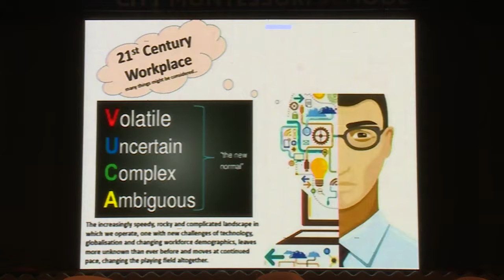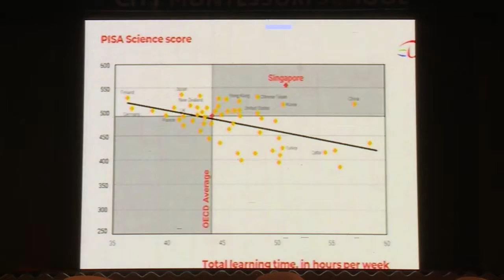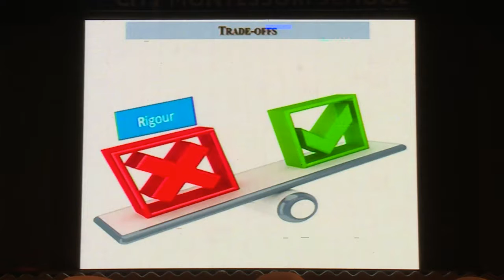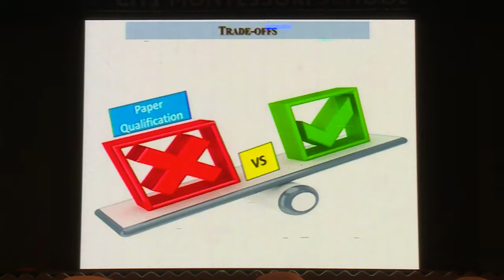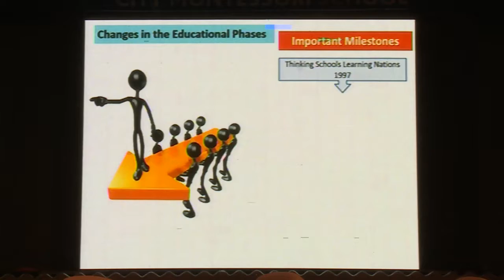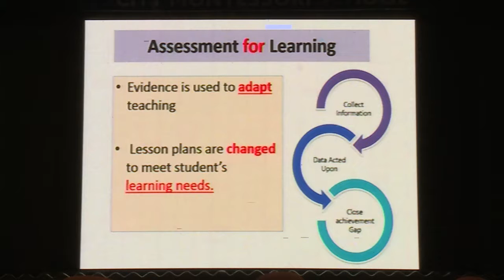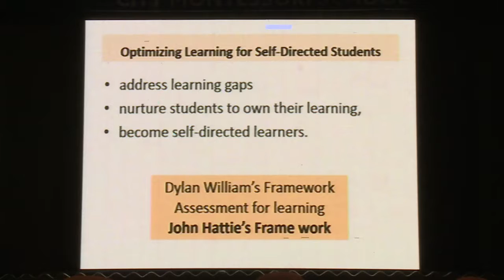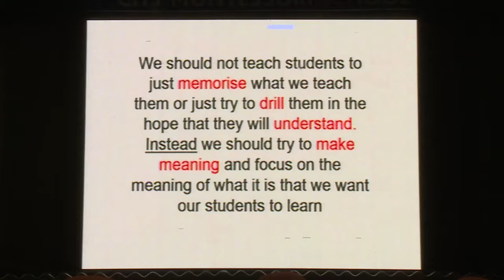Transforming assessment for self-directed learning by Mr Nirmala Ayadurai